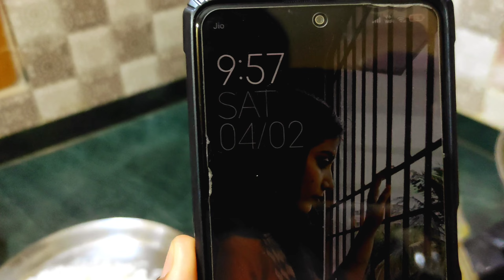গৃহ প্রবেশের জন্য অনেক কিছু কেনাকাটা করতে হলো